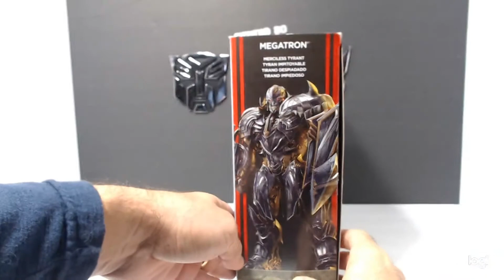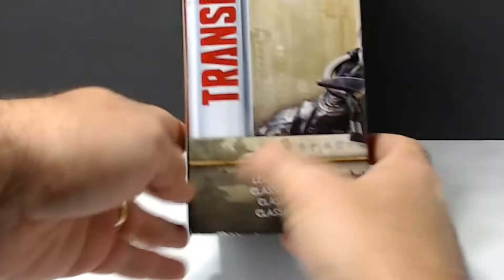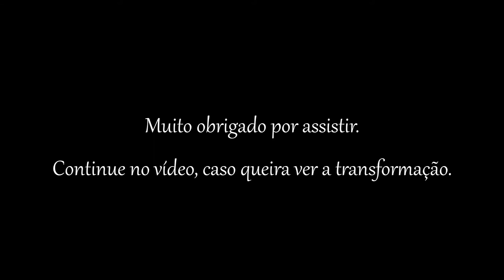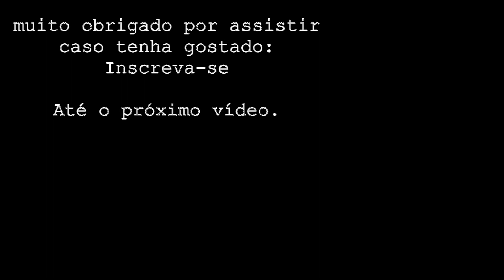Premier Edition Leader Class Megatron review